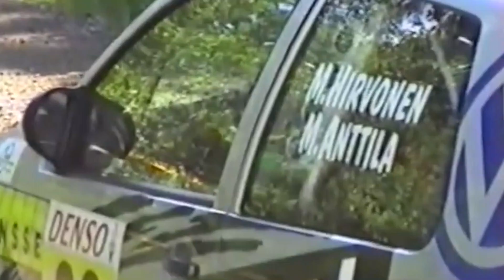Miikka Anttila 200th WRC start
He is the living legend! The most experienced person in the World Rally Championship. Ladies and Gentleman - Rally Italia Sardegna is the 200th WRC start for Mr. Miikka Anttila.
How amazing is that?! 🏆🤩